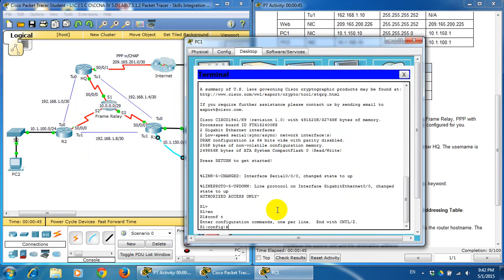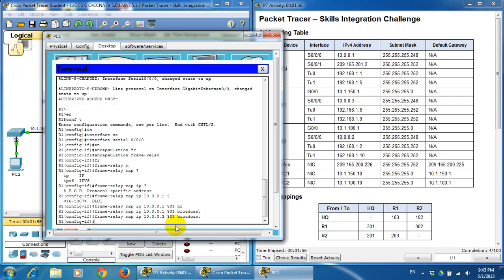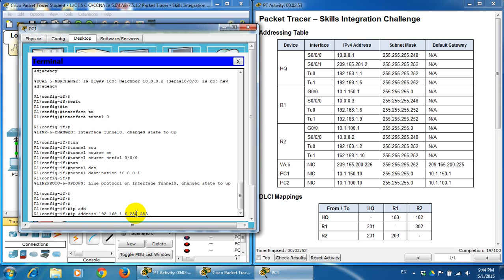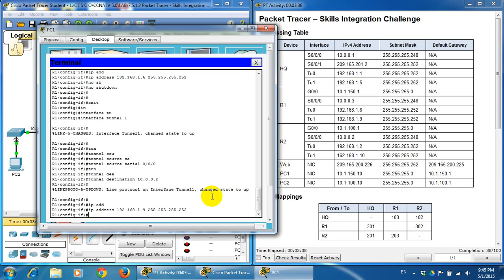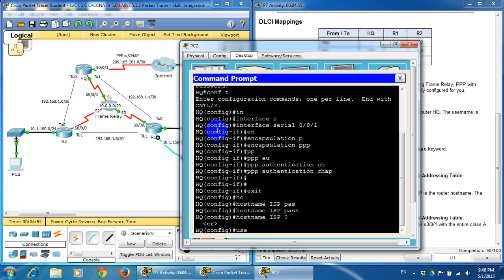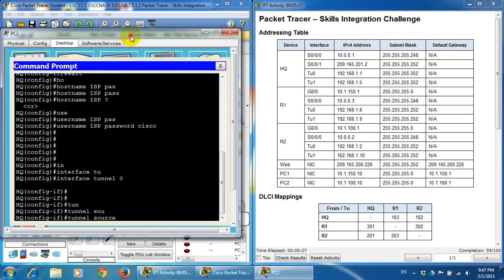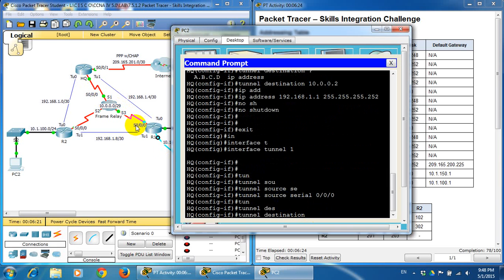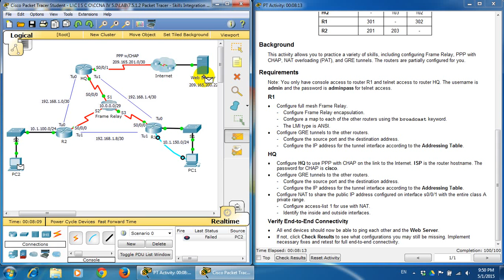CCNA4 7.5.1.2 Packet Tracer Skills Integration Challenge